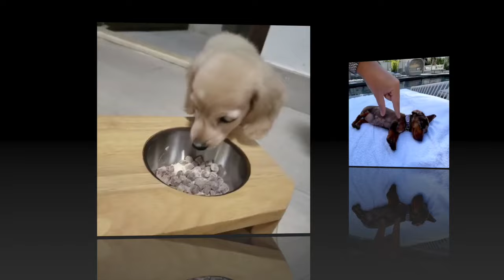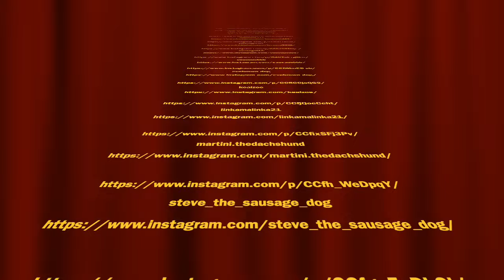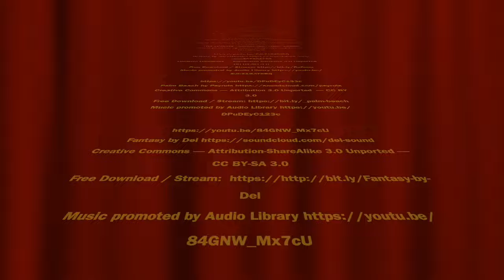51Playful & Funniest Dachshund Dog | Playing Cute Sausage Puppies VideoTry Not To Laugh Compilation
Video credit Instagram
soyalmendraunasalchi